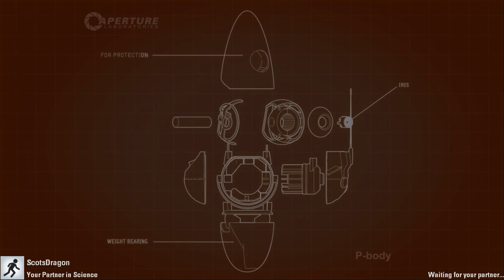Portal 2 Co op, Course 4 (Going in circles)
It's strange when these Portal 2 maps have you going in circles... but.. not exactly walking over the same area twice... more of gliding over it while attempting to put down shields to insure one does not instantly explode.

Allies in this video

Sage Models, Skins, and Ships

SAGE Info